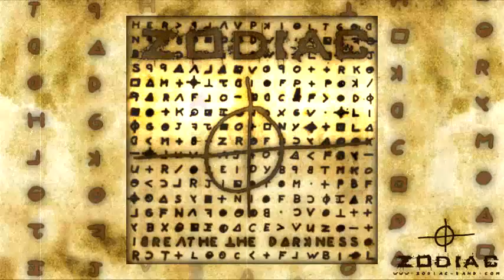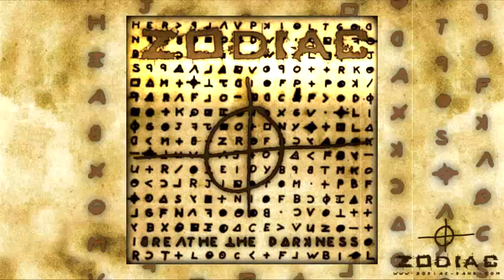Zodiac - Talent For Life